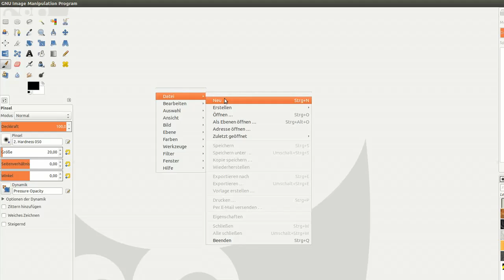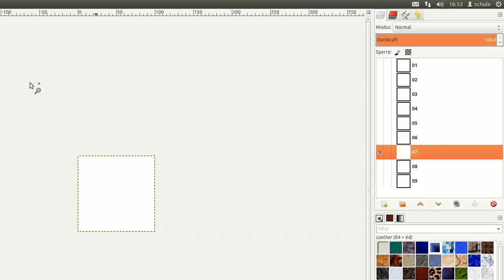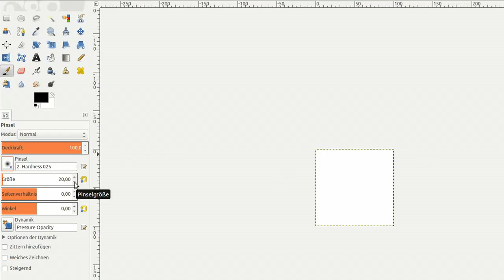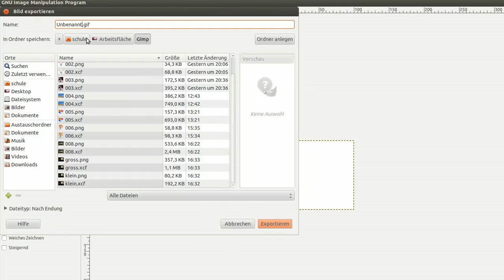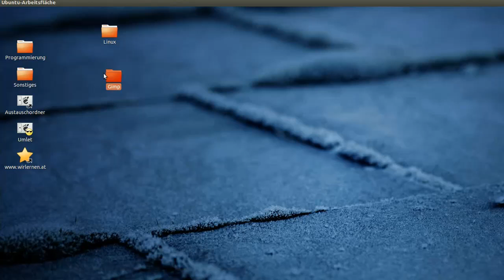10. Übung - Animierte Grafiken erzeugen - Ein Ball springt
Ich möchte dir mit diesem Video Gimp 2.8 kurz vorstellen. Im besonderen geht es um das Gif - Format, Ebenen, Animationen, Ebenen kopieren, Ebenen umbenennen, Exportieren im gif Format